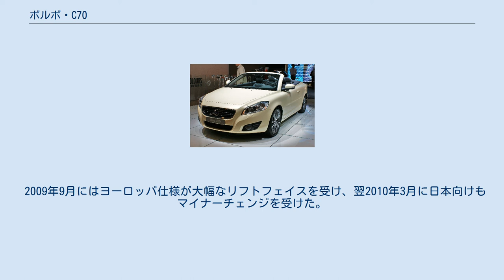ボルボ・C70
ボルボ・C70はボルボ・カーズが製造・販売するクーペカブリオレタイプの乗用車である。
下述するように、かつてはクーペタイプも販売されていた。
 まず1996年のパリサロンにてお目見えし、翌1997年に発売開始。
850をベースとし、それまでの「角」を基調としたボルボ車のデザインを大きく変え、流麗なボディラインを導入した。
このデザインはV70以降のボルボ車にも取り入れられることとなる。
駆動方式はFF。
エンジンユニットは2.3リッター直列5気筒DOHCライトプレッシャーターボチャージドエンジン。
 1999年のマイナーチェンジでエンジン排気量が2.4リッターに変更された。
 2001年にはカブリオレが追加された。
電動式のソフトトップを備え、側面衝突対応システムをカブリオレ用に改良したものを採用した。
 2004年のマイナーチェンジでターボがライトプレッシャーからハイプレッシャーに変更され（排気量が再び2.3リッターとなる）出力が大幅に向上した。
 2005年のフランクフルトショーにてデビューし、2006年から発売開始。
デザインは前期・後期とも、のちにXC60も手がけたチーフデザイナーのフェディ・タルスマによるものである。
生産はピニンファリーナと共同出資で設置された工場で行なわれる。
車台はS40/V50と共通。
ボディタイプは「クーペ」と「カブリオレ」を統合し「コンバーチブル」のみ用意され、その屋根は初代のソフトトップからスチール製の3分割開閉式電動ハードトップに変更された。
日本国内では2.4L直列5気筒ターボと同NAの2タイプのエンジンが用意される。
安全面ではカブリオレとしては世界初となる「ドア内蔵カーテンシールドエアバッグ」を採用している。
 2009年9月にはヨーロッパ仕様が大幅なリフトフェイスを受け、翌2010年3月に日本向けもマイナーチェンジを受けた。
尚、エンジンはターボモデルのみとなった。
 2013年に生産を終了した。